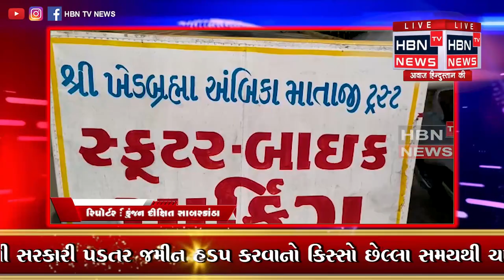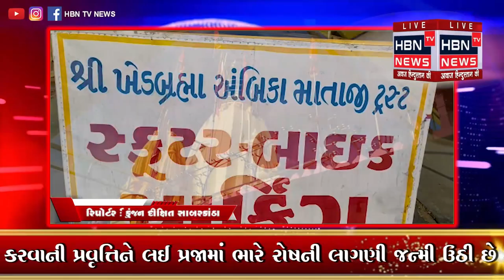સરકાર શ્રી ના આદેશ અનુસાર આજે 74 દિવસ બાદ 8 તારીખના રોજ મંદિર ખોલવાની મંજૂરી મળતા | HBN TV NEWS